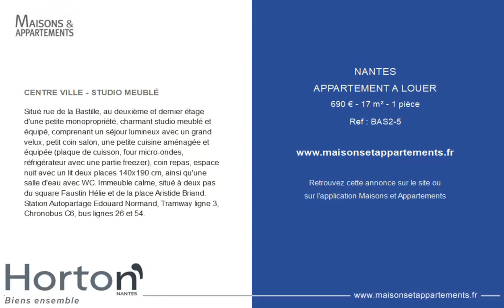NANTES - APPARTEMENT A LOUER - 690 € - 17 m² - 1 pièce(s)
Référence : BAS2-5

CENTRE VILLE - STUDIO MEUBLÉ

Situé rue de la Bastille, au deuxième et dernier étage d'une petite monopropriété, charmant studio meublé et équipé, comprenant un séjour lumineux avec un grand velux, petit coin salon, une petite cuisine aménagée et équipée (plaque de cuisson, four micro-ondes, réfrigérateur avec une partie freezer), coin repas, espace nuit avec un lit deux places 140x190 cm, ainsi qu'une salle d'eau avec WC. Immeuble calme, situé à deux pas du square Faustin Hélie et de la place Aristide Briand. Station Autopartage Edouard Normand, Tramway ligne 3, Chronobus C6, bus lignes 26 et 54.

Cette annonce vous est proposée par l'agence AGENCE HORTON

|2797089|